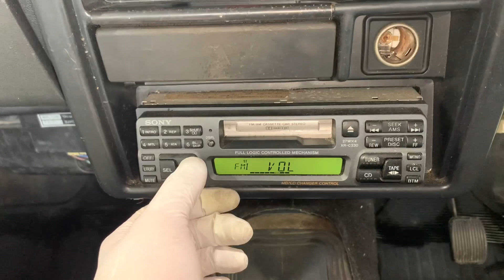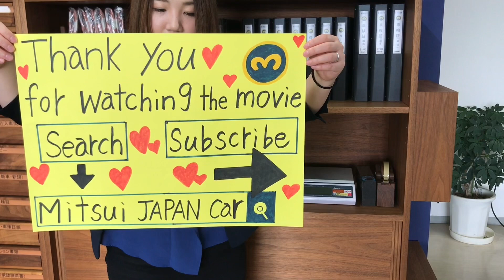Sold out 1989 Suzuki jimny JA71-163498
1989 SUZUKI JIMNY
Very clean vehicle
4WD
Genuine low mileage 57700km
5speed manual
White letter tires
Alloy wheels
Panoramic roof
Cam belt has been replaced